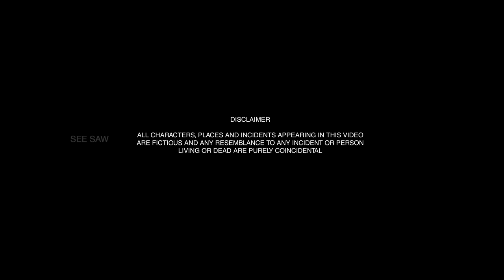Study Holidays | Episode - 02 | The Wheeling | SEE SAW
Get summer ready with our 30-minute episode to amplify your summer celebration!

We are coming with our brand new Tamil web series - SEE SAW Originals "Study Holidays," and here's the most-awaited Second Episode "The Wheeling"

Watch the video to see what study holiday means for students preparing for the school board exam!

Cast & Crew